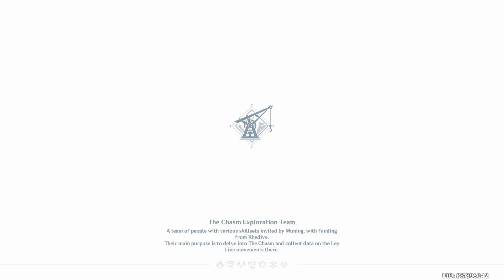The Chasm Delvers 2: Chasm Spelunkers | World Quest | Genshin Impact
We're now inside the underground area of the chasm.